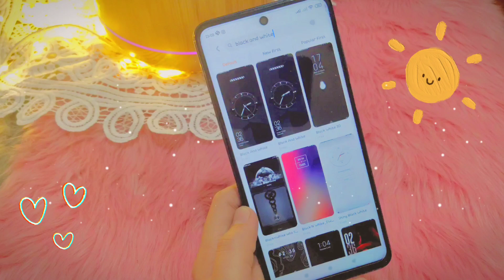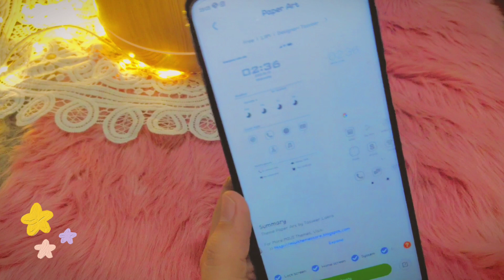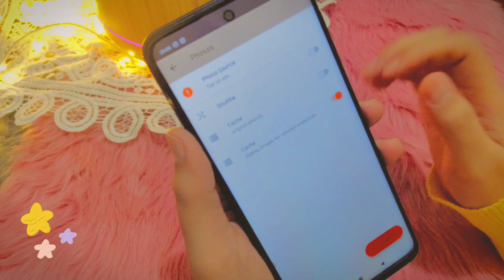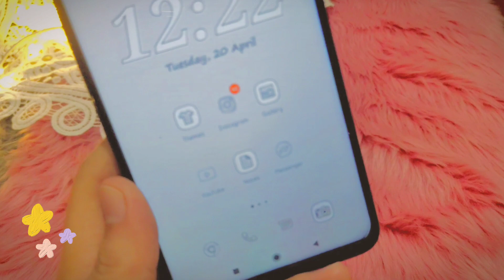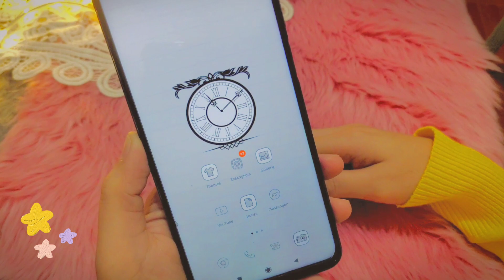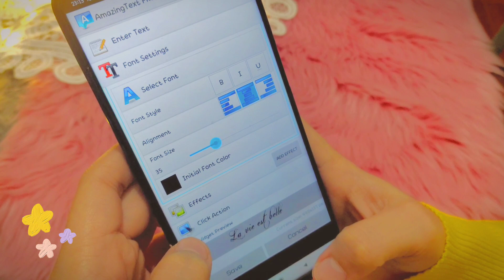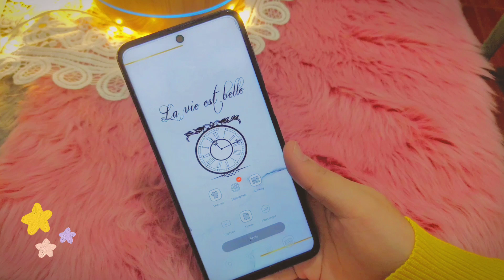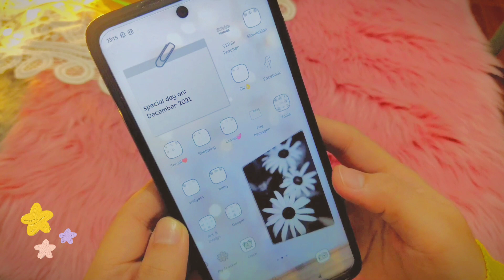how to make your android phone aesthetic 2021 | black and white classic theme 🖤 redmi xiaomi phone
Hello loves! I'm happy to share my newly acquired and discover widgets to make your phone homescreen aesthetic, that all of you must have it..

FYI❗❗❗❗
 It was not my intention to make this video had a low quality but the phone that recorded it isn't in high resolution. I hope you still watch it✨

Widgets I used:
✓Vintage clock widget